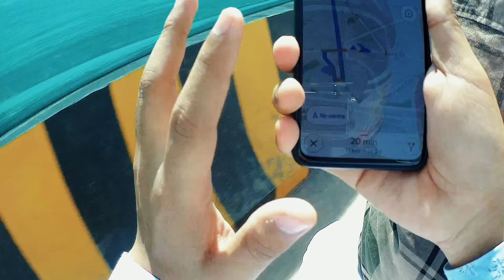Close Call 😰 Almost Crashes || New Royal Enfield Classic 350 Top Speed Test | Street Danger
Vega Helmet - Take a look at this VEGA Bolt Bunny Dull Black Orange Medium Motorbike Helmet on Flipkart

Go Pro
Take a look at this SJCAM SJ6 Legend SJ6 Legend Sports and Action Camera on Flipkart

In this video we almost died (close calls ) and I will show you the top speed and acceleration test of Royal Enfield Classic 350 Reborn Model.

* New Camera - Sj cam sj6 legend
* Bike - Royal Enfield Classic 350
* Mobile - OnePlus Nord , Iphone 13
* Earphones - Oneplus Bullets Wireless Z(Bass edition)

If you like this video don't forget to press bell icon